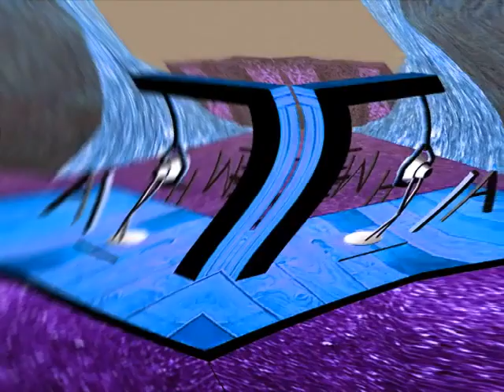kill pixar Effects